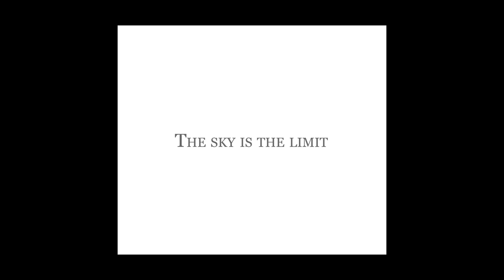Making man fly - how to create levitation in Photoshop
Check out my blog for more Behind the Scenes and conceptual photography

This video is a Before & After as well as an accelerated showcase of my post-processing of a several files to a finished conceptual image in my photography work.